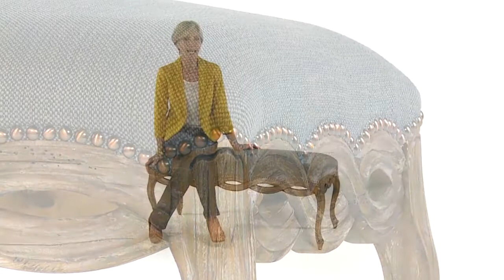Scenario Home Kylia Bench